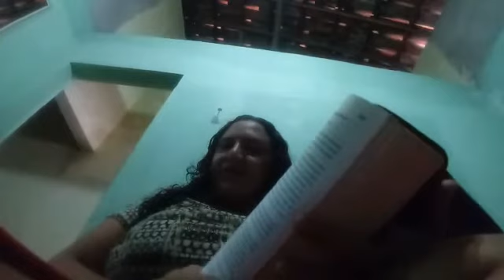Eclesiastes 3#mas oração